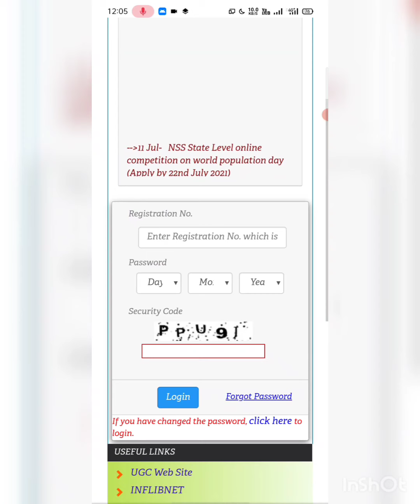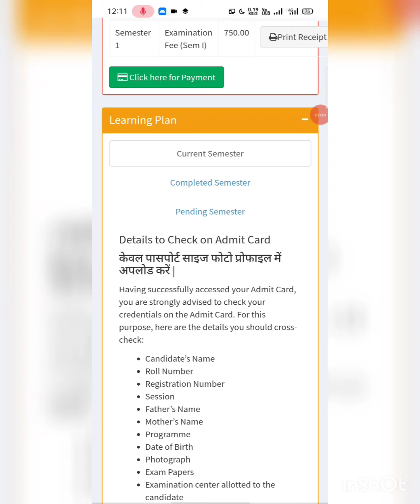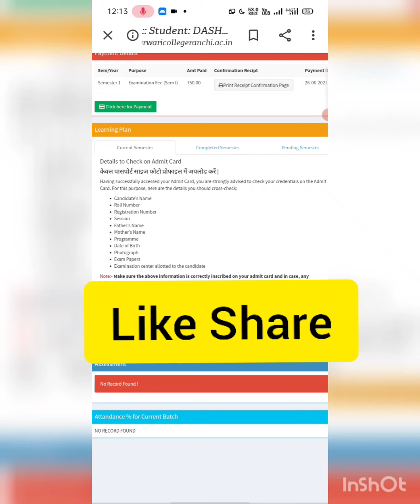MCR l Sem 1 Admit Card l Sem V Result